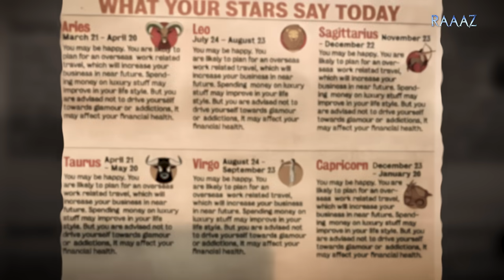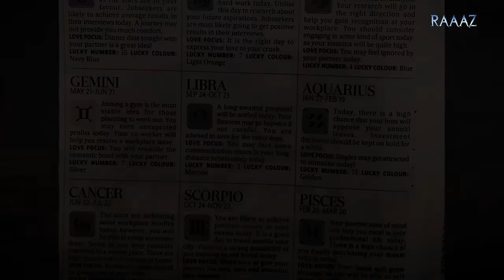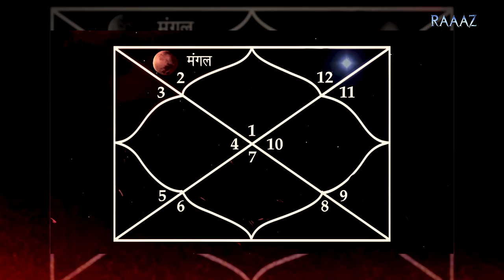How to Read your own Kundali - Houses, Placement of Planets and Kundali Dosh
Ever wondered about what Kundali is? Is it all 100% true, or just a stereotype? In this video, we delve into the fascinating world of Kundali and astrology, exploring the truth behind these age-old practices and their impact on our lives.

From understanding the twelve houses and the roles each planet plays within them to decoding the mysteries of Rashi and its profound impact on our personalities and relationships, this video dives deep into the essence of astrology.

But amidst the mystique, questions arise – is Kundali truly a reflection of our fate, or merely a stereotype? Let's navigate through the complexities together, seeking clarity and insight into the age-old practices that continue to shape our lives.

Raaaz is all about curiosity. We delve into India’s glorious past and uncover fascinating stories that have been lost in the pages of history. We delve into ancient scriptures and try to find the reasons behind our rituals, beliefs and culture. We explore complex scientific phenomena and try to make sense of them.

From action-packed real stories of heroism to diving into the minds of ruthless criminals. From grim subjects like death and the end of life to the possibility of life existing on other planets.We at Raaaz are on a journey to find answers to all these questions.